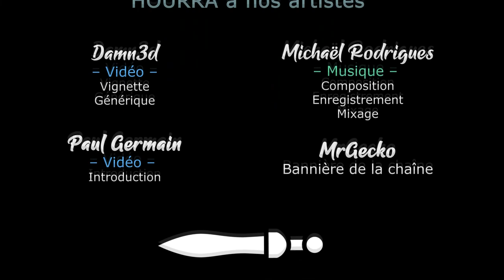[FR] Legend of Keepers - Feed the Troll - Ep02 - 2eme mission et intégrations twitch !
On se lance en avant-première dans la découverte du nouveau DLC de Legend of Keepers, Feed the Troll !

(Le DLC n'est pas encore dans les stores désolé)
🔑 : Merci à Goblinz Studio pour cette opportunité !

- Ardarin
- Broudaff
- Célestin
- Henri
- Mallevin
- Papillote
- Zmoi6